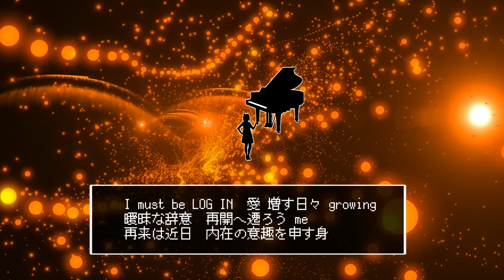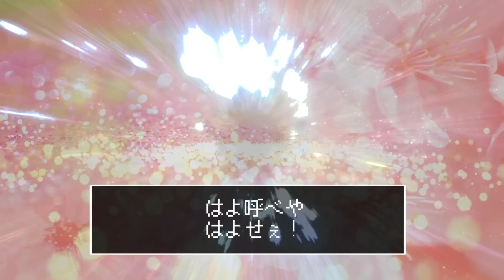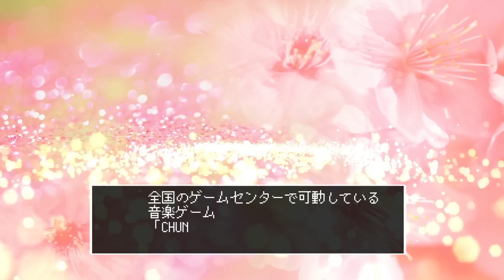【CHUNITHM】男装女形表裏一体発狂小娘の詐称疑惑と苦悩と情熱。/SLAVE.V-V-R feat.Fantastic Youth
どうもどうも。
絶賛引退中のSLAVE.V-V-Rです。
スレイブブイブイアールと読みますが長いので
「新鮮な牛乳のおいしさそのまま、おいしいゴリラ」
とでも呼んでください。

『男装女形表裏一体発狂小娘の詐称疑惑と苦悩と情熱。』
作詞・作曲　SLAVE.V-V-R

Fantastic Youth（通称ふぁんゆ）はとても歌がうまいので
みんな他のも聞いてみてくれよな！

さて。
今回はSEGAの音ゲー、チュウニズム用に書いた曲を投稿しました。

☆チュウニズムについて詳しくはコチラ！

是非皆さんにもプレイして頂きたいので
この曲で遊ぶとどんな特典が得られるのかを
書いていきたいと思います。

1「筋肉がつく」
音に合わせて腕を軽快に動かすのでとても筋肉が付きます。
筋肉界隈では1筋肉の事を"1マッスル"というんですが
チュウニズムでこの曲をプレイした場合の増加量はなんと9000マッスル！
マッスルで有名なマッスル大統領から
「これはすごいマッスル～！」と太鼓判を押されたという話は
マッスル界隈で既に有名になっています。

2「筋肉が硬くなる」
音に合わせて腕を軽快に動かすのでとても筋肉が硬くなります。
筋肉界隈では1カタ筋肉の事を"1カタイ"というんですが
チュウニズムでこの曲をプレイした場合の硬さの増加量はなんと9000カタイ！
筋肉の硬さで有名なマッスル大統領から
「腕がオリハルコンなんじゃないかって錯覚したマッスル～！」
と太鼓判を押されたという話は

3「筋肉が速くなる」
音に合わせて腕を軽快に動かすのでとても筋肉が速くなります。
筋肉界隈では1速い筋肉の事を"1ハヤ"というんですが
チュウニズムでこの曲をプレイした場合の筋肉の速度アップはなんと9000ハヤ！
筋肉が速い事で有名なマッスル大統領から
「これやった後に動くと、速すぎてそこにビッグバンが発生するマッスル～！」

以上の3つが大きな特典です。
筋肉がないと馬鹿にされてきたそこのあなた。
これはまたとないチャンス。
ゲームを楽しむだけなのに、そこには華やかな筋肉の世界が約束されている。
さぁ、いますぐゲームセンターへ行こう！

なんと今回は
2019年1月24日(木)より、新マップ
「AMAZON ep. II」が登場！
「AMAZON ep. II」では、新曲5曲が課題曲としてプレイできます。

さらに！
「ようこそ！ハッピーアニマリア」のチュウニズムクエストも同時発生！
課題曲にあわせて、新キャラクターも登場！

やった！絶対たのしい！
オオ、SEGA！SEGA様！ウオオ！オォォ！

以上です。

おわり